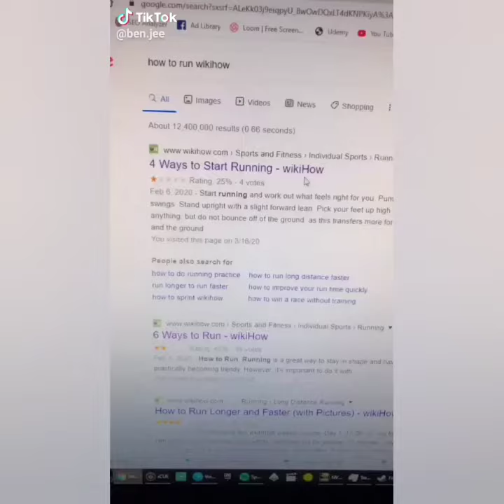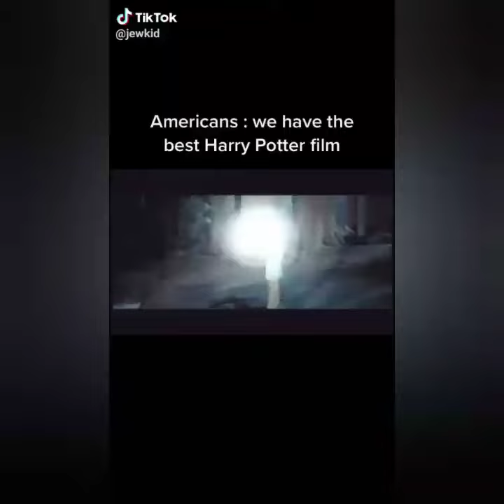Memes that you watch instead of self isolating